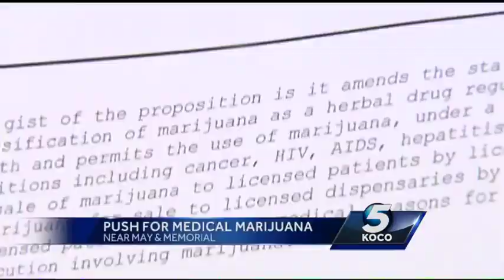Oklahomans petition for legalization of medical marijuana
Oklahomans seek signature for a petition to legalize medical marijuana.